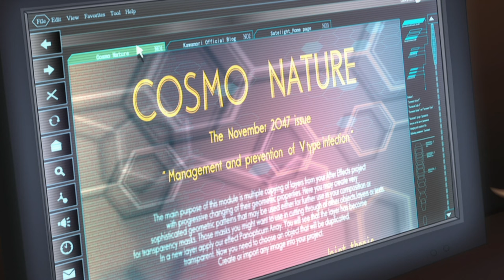Macross Frontier: How to RENEW a Franchise (the Correct Way) | Macross F Exploration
MACROSS FRONTIER was a show that celebrated the 25th anniversary of the original Super Dimension Fortress Macross. Set over a decade after the what happened in Macross 7, Macross Frontier tells the story of the 25th New Macross-class Colonial Fleet, the Macross Frontier, who's moving towards the galactic center... yet, it encounters a new enemy: the insectoid biomechanical alien known as the Vajra. With a simple story and a complex background... is Macross F the best Macross Saga yet?

My name is Absa, and in this video I'll try to explore how Macross Frontier brought a new level of intrigue to the plot and subverted the Zentradi's "yack deculture" element with the Vajra. That and also, show us one of the best looking valkyries ever with the VF-25 Messiah.